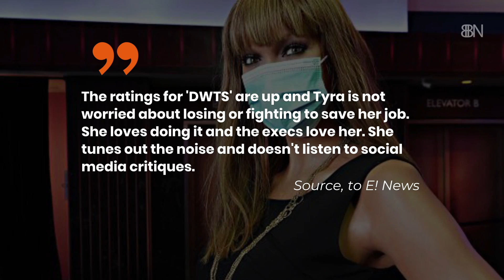Tyra Banks And The Critics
She tells the story.